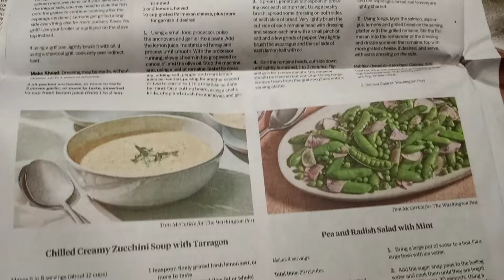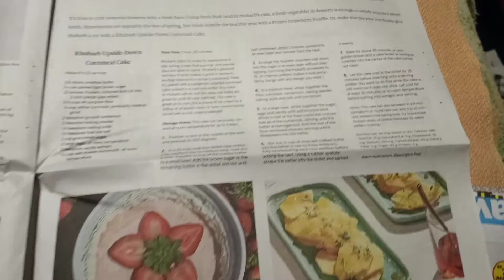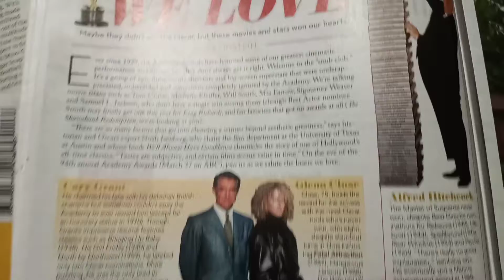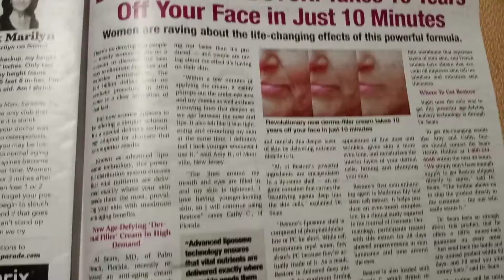March 30, 2022